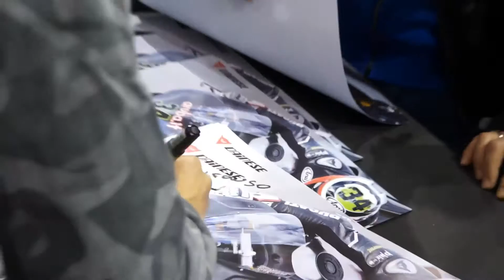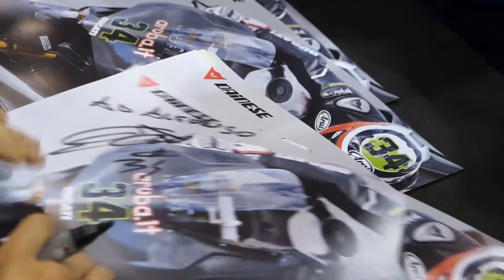Davide Giugliano a Motodays 2015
Davide Giugliano del Ducati Aruba Racing Team incontra tantissimi fans a Motodays 2015 - SBK 2015